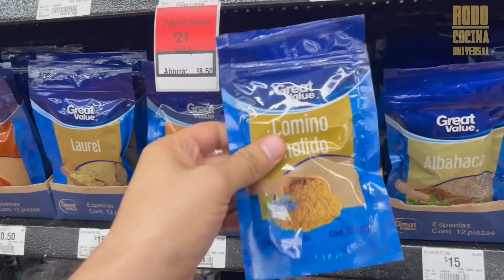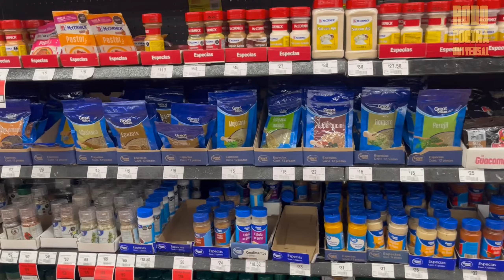La Guía COMPLETA para Usar TODAS las Especias y Cocinar más Rico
¡En esta receta, te estaré mostrando la GUIA COMPLETA para usar todas las especias en tu cocina y sacarles el mejor sabor posible para tus platillos!
acompáñame y en este video te mostraré paso a paso como seleccionar las mejoras especias en el supermercado, te enseñaré que trucos usan los chefs para darle más sabor a sus platillos , y al final estaremos comparando el efecto que tiene usar las especias de forma correcta en dos platillos!

--- NUEVAS Recetas (y tips de cocina) todos los viernes!

Capítulos del Episodio: La Guía COMPLETA para Usar TODAS las Especias y Cocinar más Rico
INTRO - Las Especias y nuestros platillos: (0:00)
¿Qué son las especias?: (0:58)
Especias Molidas vs Compeltas: (2:13)
Como almacenar tus especias: (3:13)
Tostar o no tostar: (4:41)
Comparando pollo y chuletas: (5:43)
Probando y conclusiones: (6:30)

Si estás buscando otros videos de recetas BU-E-NISIMAS para hacer en casa:
¿Qué receta te gustaría ver la próxima semana?